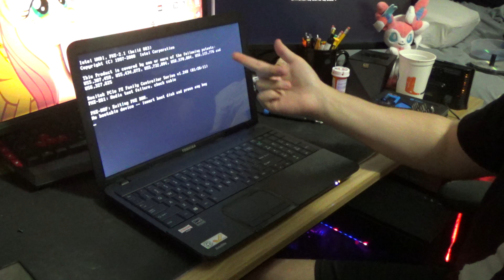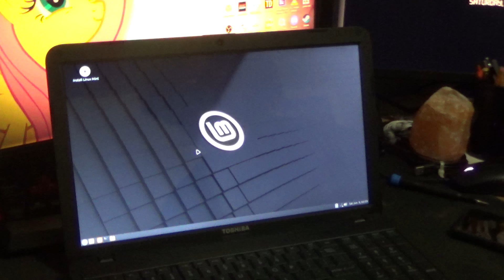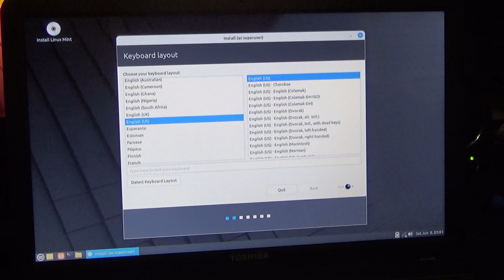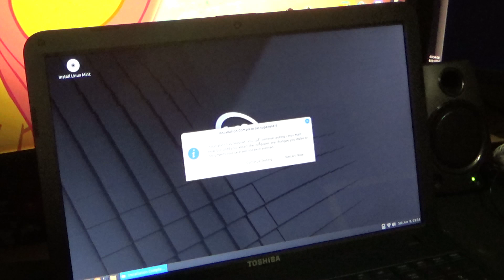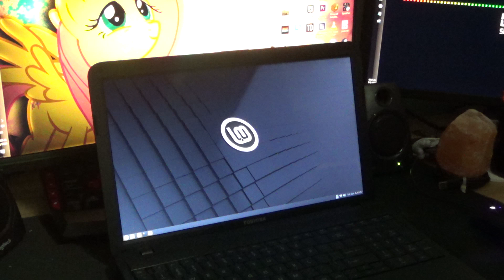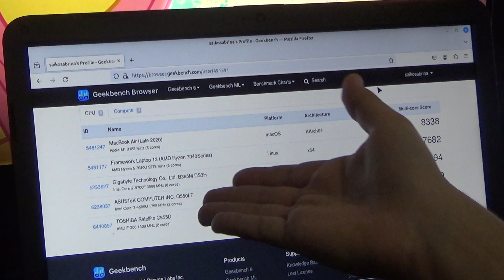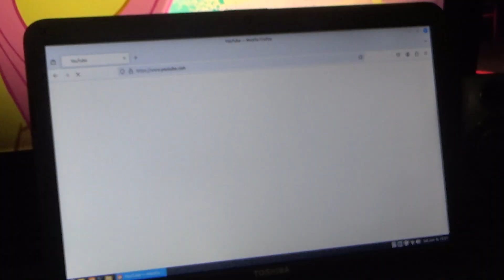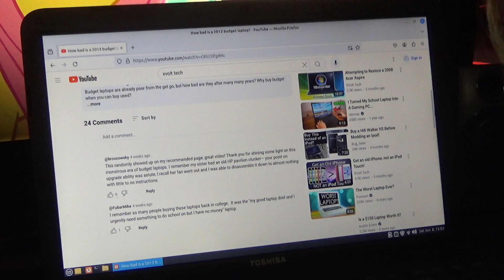Can Linux save a 2013 Budget Laptop?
Last month, I talked about this Toshiba Satellite Budget Laptop from 2013 and how poor it performed with Windows. This time, with an SSD upgrade and an installation of Linux Mint, how much better can this laptop be?